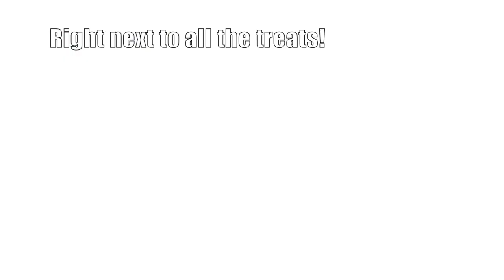Jacksonville N.C. Dog Trainers - Remy the Chesapeake Bay Retriever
Remy is a year and a half Chesapeake Bay Retriever who lets nothing stand in his way to enjoy all the smells of life. His nose and lack of care was keeping him from enjoying all the life his family wanted him to have. In our 14 day boarding program we set him up with the tools he needed to walk beside his family no matter the adventure.

- First Lesson  Guarantee!